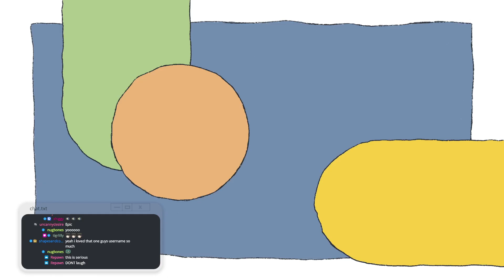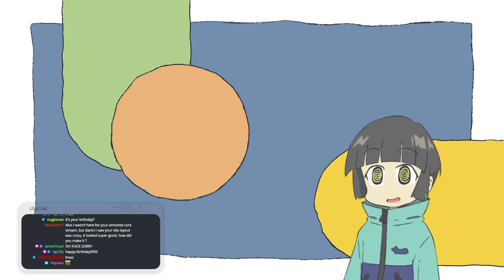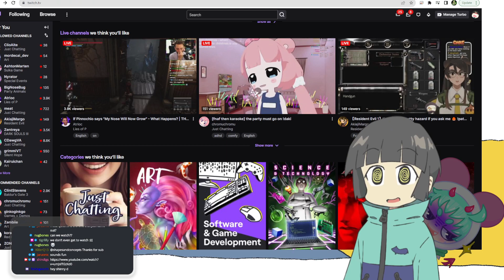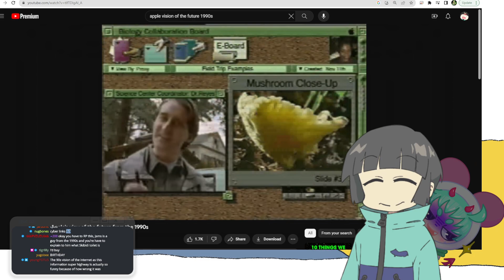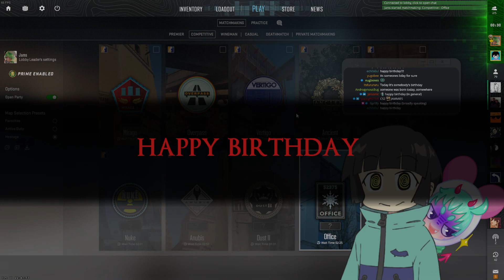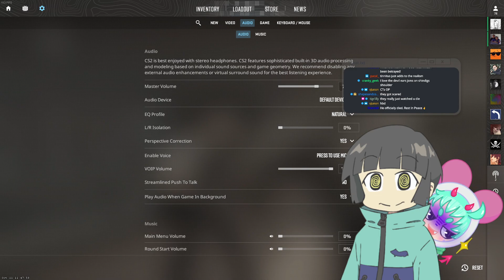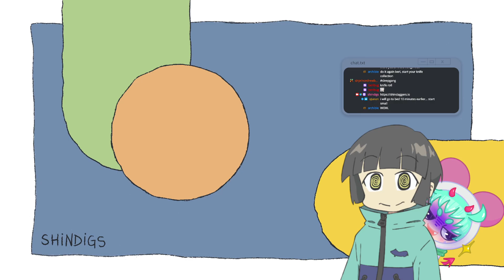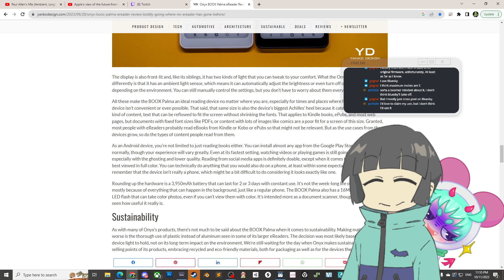Shindigs Stream VoD - 10/11/2023 making "funny" music